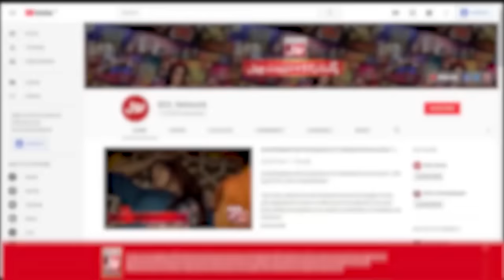Saudi Vision 2030 Vs Khilafat E Usmania | Ramazan Mein BOL | Alim Ke BOL Complete | Faysal Quraishi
Saudi Vision 2030 Vs Khilafat E Usmania | Alim Ke BOL Complete | Faysal Quraishi | Iftar Transmission